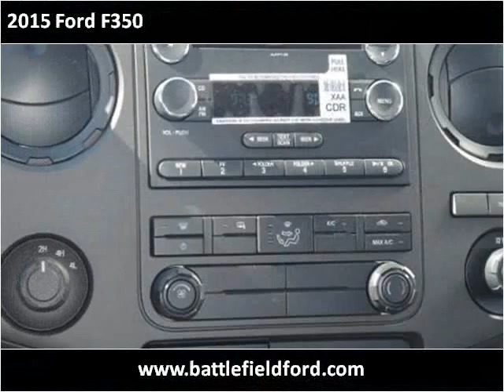2015 Ford F350 New Cars Manassas VA